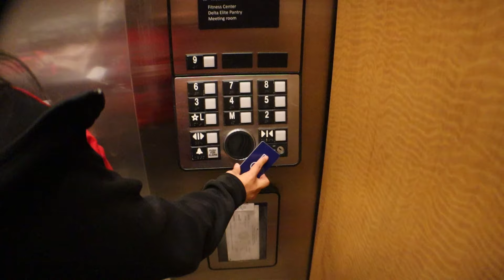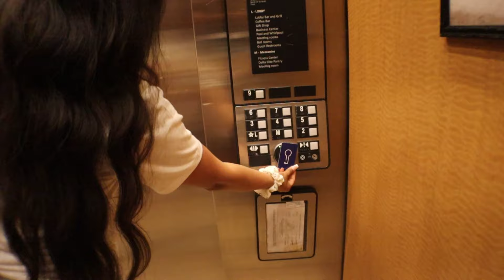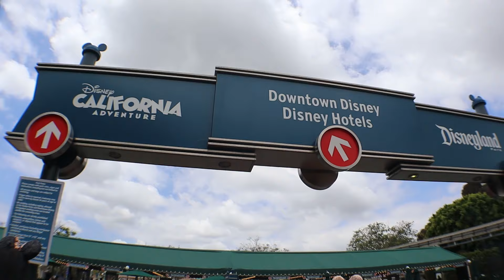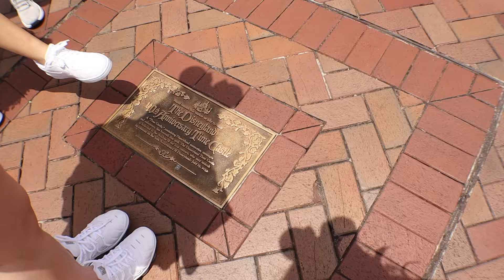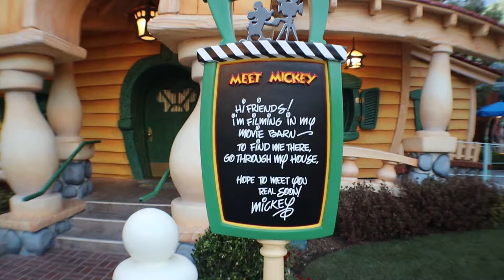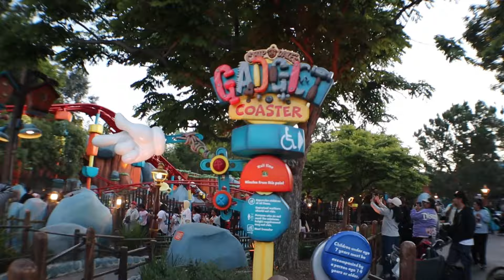FIRST GIRLS TRIP TO DISNEY 🎢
First time at Disney didn’t know what to expect besides it being packed but did what we could 🥲. The long lines were not it and on top of that being sleep deprived. Now i know what to expect 💗. Didn’t want this video to go to waste.